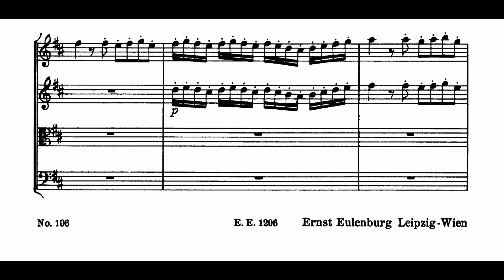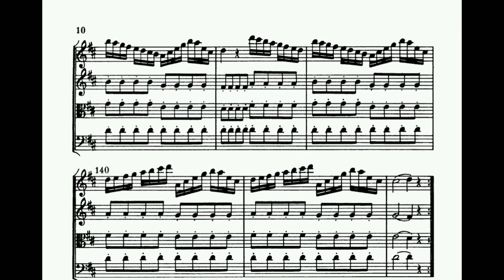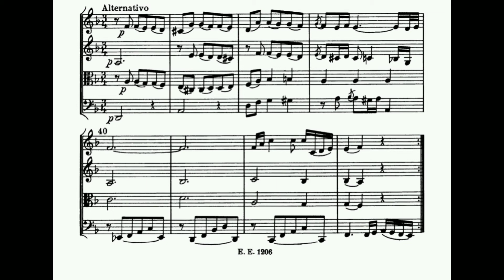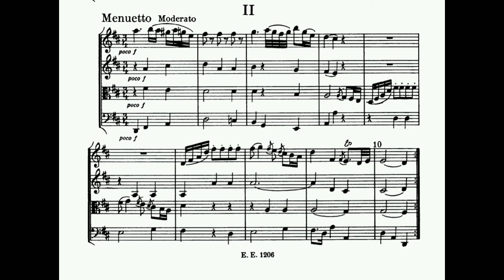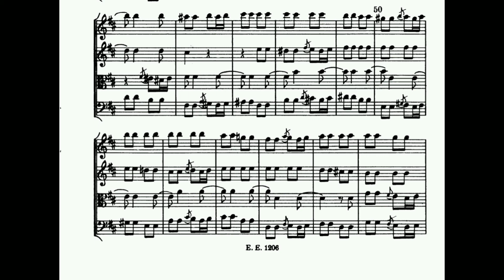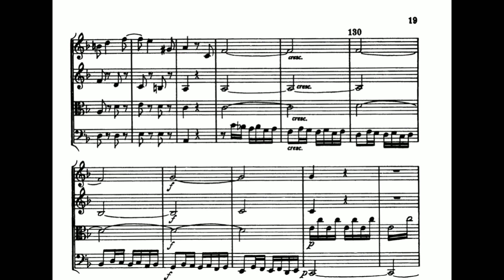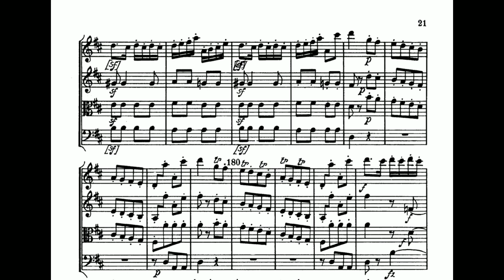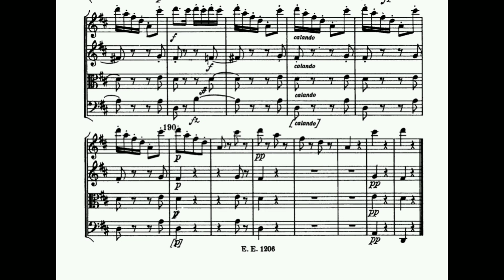Carl Ditters von Dittersdorf - String Quartet No. 1 in D major, Kr.191 (1789)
Carl Ditters von Dittersdorf (2 November 1739 – 24 October 1799) was an Austrian composer, violinist and silvologist. He was a friend of both Haydn and Mozart.

Dittersdorf published his 6 string quartets in 1789, this being the first. There are three movements:

0:00 I. Moderato
6:34 II. Minuetto - Moderato
10:51 III. Finale - Allegro